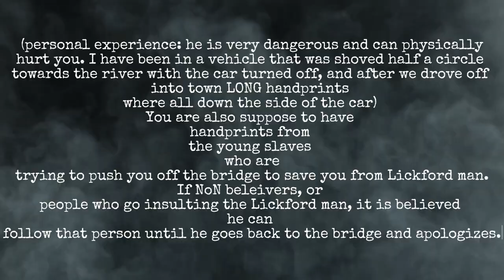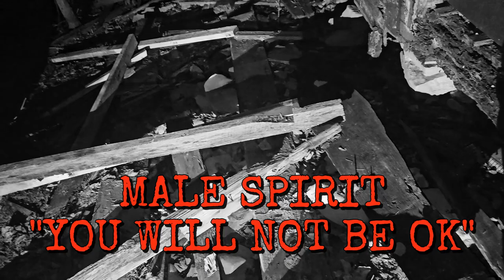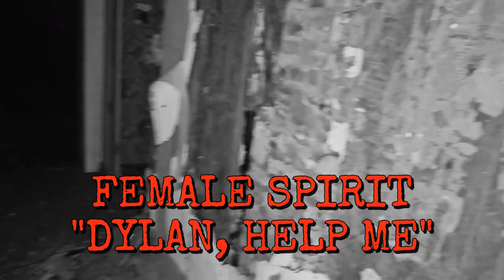A Haunting Of The EVIL "LICKFORD MAN"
In tonight's video, Joey and I returned to the EVILLEST House we investigated, and we brought more people with us for extra safety. This ABANDONED HAUNTED HOUSE is the real deal. The spirit of the LICKFORD MAN was trying to POSSESS my body, but I stood my ground and prevented that spirit from doing so.

The Lickford Mans House in Corydon, Indiana, stands as a brooding testament to a forgotten grandeur. Once a symbol of opulence, the house
now looms in eerie disrepair, its once-grand facade cloaked in creeping ivy and decay. Shattered windows and rotting timbers give the house a haunted, forlorn appearance. Locals whisper of restless spirits roaming its darkened halls, where flickering lights and ghostly whispers are said to disturb the silence of the night. The house's shadowy corners and creaking floors invite brave souls to uncover the chilling secrets hidden within its walls.